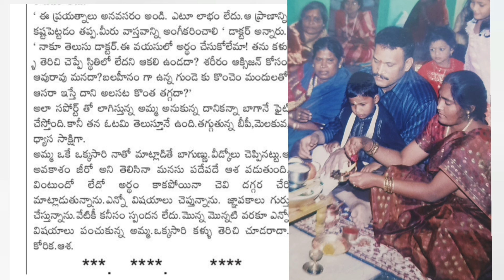అమ్మే కదా..అమ్మ కదా...అమ్మ కధ. అమ్మ లాంటి అత్తమ్మ కు శ్రద్ధాంజలి.......